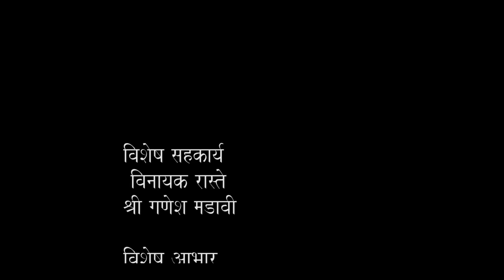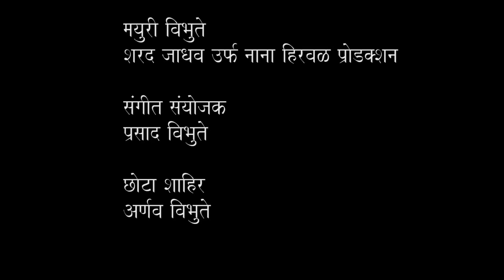लोकशाहिर अण्णाभाऊ साठे "पोवाडा" Anna bhau sathe jayanti POWADA povada शाहीर प्रसाद विभूते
लोकशाहिर अण्णाभाऊ साठे "पोवाडा" | Anna bhau sathe jayanti | शाहीर प्रसाद विभूते (sangli)
Anna bhau sathe jayanti special
निर्माता : संजय सावंत (सदामते)
पोवाडा रचना : अशोक रास्ते
सह-निर्माता : अमित देव
संयोजक: दादासाहेब कस्तुरे
गायक : शाहीर प्रसाद विभूते ,बुधगांव,सांगली
छायाचित्रण  व संकलन : अभिनव रास्ते
संगीत संयोजन : प्रसाद विभूते
**song and video are copyrighted to "Abhinav raste entertainment"**

lokshahir Aanabhau sathe jayanti
anna bhau sathe status anna bhau sathe jayanti special
anna bhau sathe whatsapp status anna bhau sathe new status
anna bhau sathe songs anna bhau sathe powada new
anna bhau sathe brief information anna bhau sathe sotries
anna bhau sathe jayanti  anna bhau sathe jayanti banner
anna bhua sathe DJ song anna bhau sathe biography
anna bhau lahuji songs